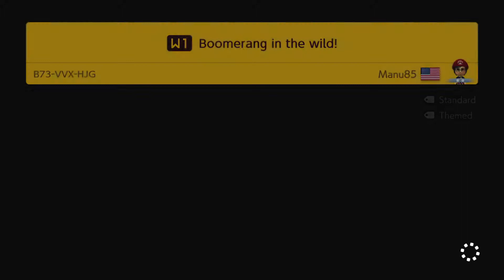THE BEST SUPER WORLD | Super Mario Maker 2 (Co-Op) | Episode 2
The boys play some Super Worlds and uh...